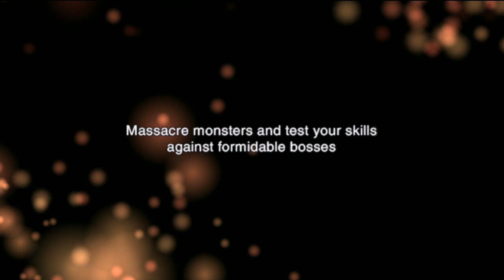Strip Card Duel - Official Trailer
available on Feb 2020
Genre: RPG, Card game
Developer: master2015hp